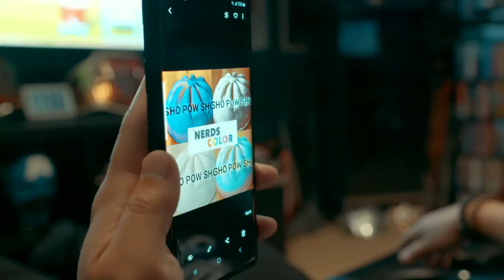ShoPowSho 046: The Paper Tigers' Shaun Mayor (DP) and Ken Quitugua (Fight Choreographer) ShoPowSho!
ShoPowSho 046: The Paper Tigers' Shaun Mayor (DP) and Ken Quitugua (Actor/Fight Choreographer) ShoPowSho!
The Nerds of Color Present: ShoPowSho!
Host/Producer: Kataphorric
Host/Producer: Viva Valentina
Host/Executive Producer: Patrick Michael Strange
Intro Visuals DP: Joe Carabeo (Astray Productions)
Are you an artist, production company, or studio and want to spread the word on your upcoming project?